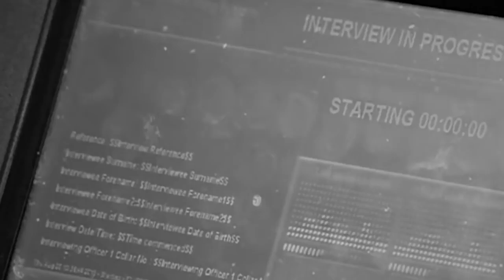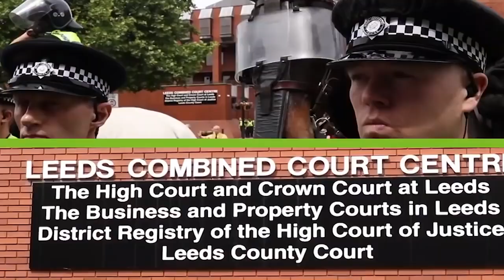Tommy Robinson Was Right about everything....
We all know Tommy Robinson was right about all this. if only the main stream media and police didnt cover up all the LIES for so long